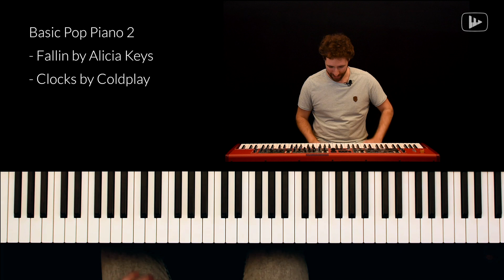Basic Pop Piano Season 2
Unsere beliebteste Serie geht in die nächste Runde: Basic Pop Piano 2!
Du lernst neue Akkorde und Akkorderweiterungen, weitere Begleit- und Spieltechniken, abwechslungsreiche Rhythmen sowie die zwei Songs „Fallin“ von Alicia Keys und „Clocks“ von Coldplay. Das alles selbstverständlich langsam und gut nachvollziehbar erklärt, so dass du spielend aufs nächste Level kommen wirst.